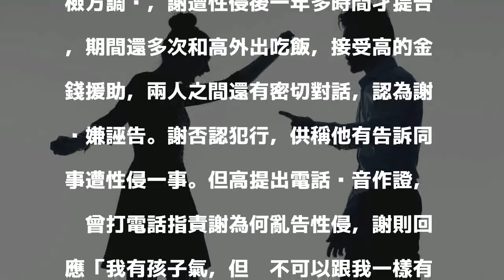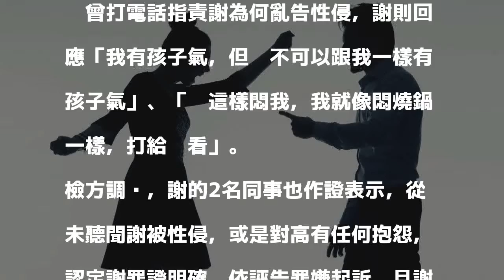為何亂告被前女友性侵？ 男：我有孩子氣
謝姓男子和大20歲的高姓前女友產生金錢糾紛，竟心生不滿上法院亂告前女友三度性侵他，經檢方調查，發現他事隔一年多才提告，且被高質問為何亂告，還回應「我有孩子氣」，檢方依誣告罪嫌起訴，建請法院從重量刑。